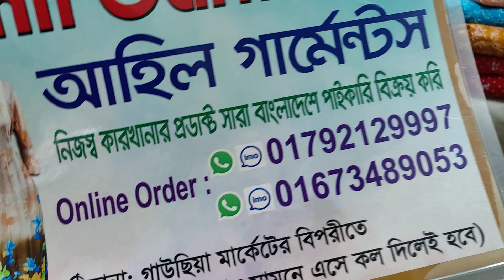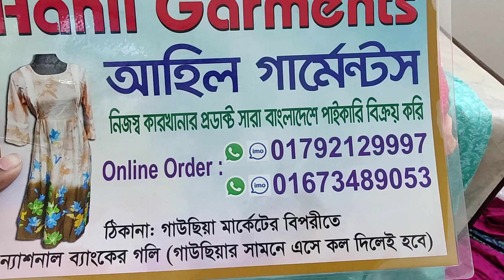ঈদে বাড়িতে পরার জন্য ফ্যাশনেবল ম্যাক্সি নাইট ড্রেস কিনুন পাইকারি দামে